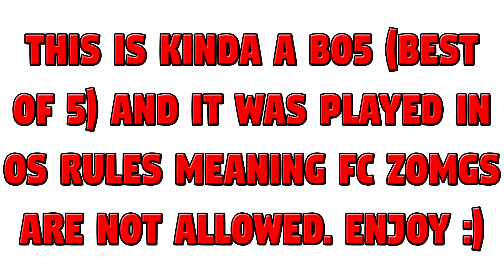Fun little series w/ Jones (Bloons League OS)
JJD - Adventure
Abstract - I Do This (feat. Roze) (Prod. Drumma Battalion)